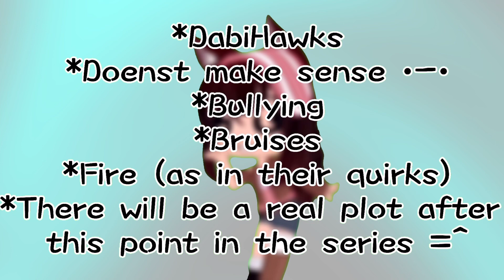Episode 5 ||Season 1: Tsuyoi||DabiHawks||MHA AU